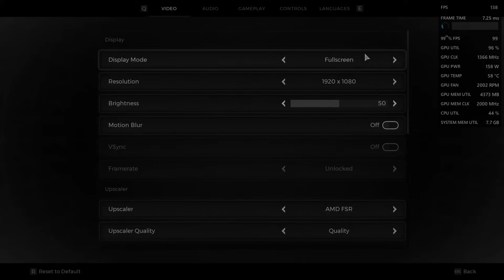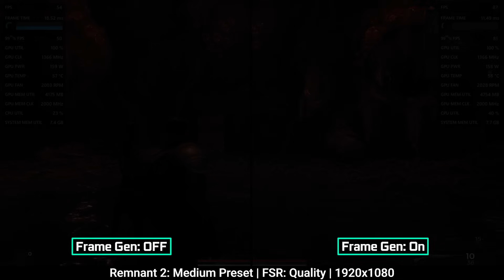FSR 3 Mod - Test in 10 Games - AMD RX 580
In this video, I test the FSR 3 Mod by LukeFZ, which enables AMD’s FSR 3 Frame Generation technology in any game that supports FSR. I use an AMD RX 580 graphics card, which is not officially supported by FSR 3, but can still benefit from the mod. I test the mod in 10 games, such as Cyberpunk 2077, Hogwarts Legacy, and The Last of Us Part 1, etc. I compare the performance and image quality of FSR 3 with DLSS 3 and native resolution. I also show you how to install and use the mod in your games.

⏱ Timestamps ⏱
00:00 - The Last of Us Part 1
01:10 - Cyberpunk 2077
02:30 - Hogwarts Legacy
03:50 - Marvel's Spider-Man Miles Morales
05:10 - Dead Island 2
06:30 - Marvel's Spider-Man Remastered
07:40 - Ratchet & Clank: Rift Apart
08:55 - Remnant 2
10:00 - Watch Dogs Legion
11:00 - Dying Light 2

🔧 SPECS 🔧
Processor- Intel i5-12400F
Motherboard- ASRock H610
RAM-  Corsair Vengeance 2x16GB DDR4 3200Mhz
Graphics Card- Sapphire Radeon Pulse RX 580 8GB